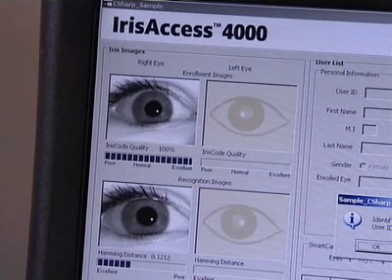BIOMETRIC SECURITY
The UK's National Physical Laboratory is at the heart of a research project that will develop new biometric security systems to meet the needs of today's society.